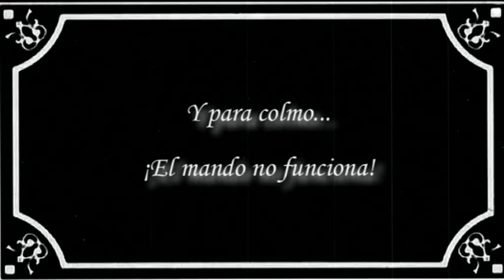Las Nuevas Tecnologías - (Cortometraje en Cine Cómico - Junio 2009)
- Una pareja está pasando mucha calor y para colmo, el mando a distancia no funciona.
- Cortometraje divertido con final inesperado. Grabado en Junio del 2009.